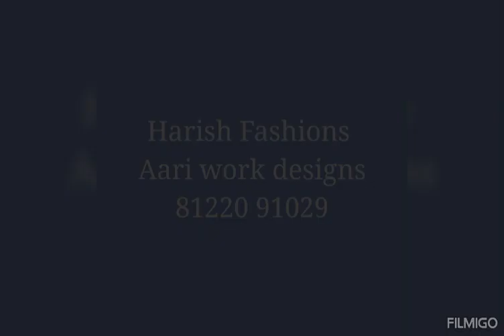simple aari work design at 499. . Harish Fashions . . 81220 91029. .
Harish Fashions
Tailoring and Aari embroidery works